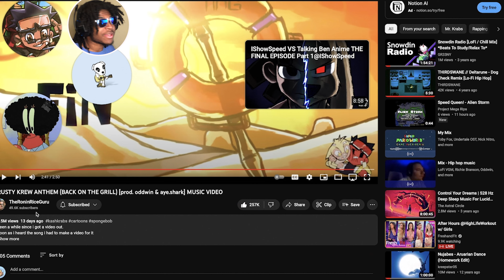Squidward CARRIED this song! | KRUSTY KREW ANTHEM (BACK ON THE GRILL) MUSIC VIDEO [REACTION]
BRAND NEW BAG FOR PEARL BUT I DIDN'T PAY FOR IT!

thanksguys.